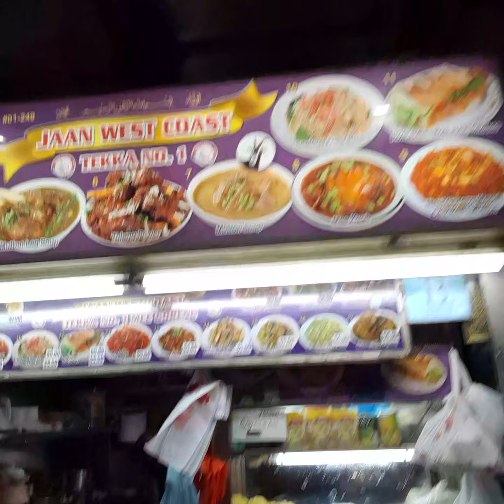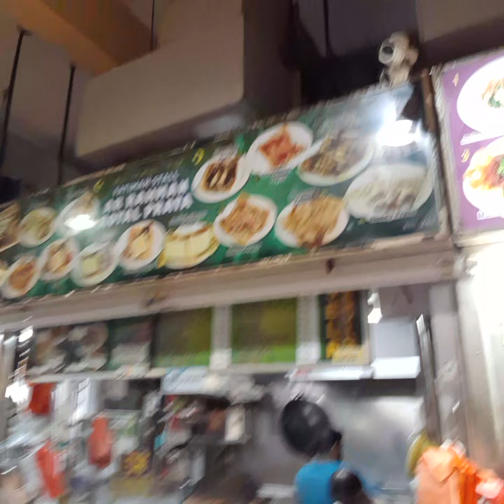kak jumar beli migoreng di pasar tk ramae sekali orang yg sukak yutupku 🇸🇬 bersukur